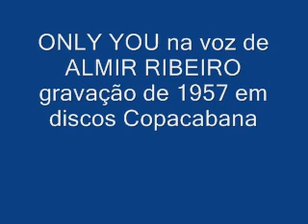ONLY YOU na voz de ALMIR RIBEIRO gravação de 1957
ONLY YOU é uma composição de Buck Ram e Ande Rand que foi um hit mundial com o grupo americano The Platters. Aqui, essa música é cantada por ALMIR RIBEIRO que gravou a mesma em 1957 pela Copacabana Discos.